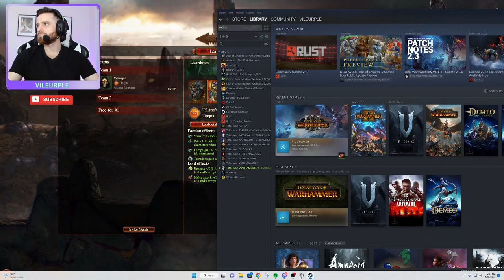Total War Warhammer 3 Multiplayer Campaign Co-Op Gameplay Korq-Gar + Tiktaq'to Immortal Empires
Join us in the epic world of Total War: Warhammer 3 Immortal Empires as we embark on a thrilling multiplayer campaign on Legendary Difficulty! In this series, my friend TheeDoubleD and I team up to command the mighty Lizardmen faction, each taking on unique and powerful lords to crush our enemies and dominate the Warhammer world.

Kroq-Gar: The Last Defender of Xhotl
Witness the unstoppable force that is Kroq-Gar, the ancient Saurus Oldblood and the last survivor of the ruined temple-city of Xhotl. Marked for greatness from birth, Kroq-Gar commands a ferocious army of Saurus warriors and mighty Carnosaurs, claiming the largest and most fearsome as his loyal companion, Grymloq. Gifted with the Hand of Gods by the High Slann Mage-Priest, Lord Mazdamundi, Kroq-Gar's sacred duty is to exterminate all creatures not part of the Old Ones' Great Plan. Join us as we lead the armies of Hexoatl, fighting wars across continents in the name of the Last Defenders!

Tiktaq'to: Master of Skies
Experience the death-defying tactics of Tiktaq'to, the cunning Skink Chief, and Master of Skies. Leading his fearless squadron from atop his Terradon, Zwup, Tiktaq'to excels in aerial combat and bold hit-and-run attacks. With an unparalleled sense of when and where to strike, he has achieved countless victories against forces much larger than his own. Expect breathtaking aerial maneuvers as we evade arrows and unleash lethal attacks on our foes. Will Tiktaq'to's mastery of the skies lead us to victory, or will our enemies find a way to bring us down? Join the livestream to find out!

Don't miss the action-packed cooperative multiplayer campaign as we strategize, conquer, and forge our empires in Total War: Warhammer 3. Whether you're a seasoned veteran or a newcomer to the Warhammer universe, there's something for everyone in this epic journey. See you on the battlefield!

An epic co-op campaign with my new friend,  @TheeDoubleD    . Let the prophecy unfold!

Factions Selected:
Korz-Gar of The Last Defenders: TheeDoubleD
Tiktaq'to of Tlaqua: Vileurple

Game Settings:
Campaign Difficulty: Legendary
Battle Difficulty: Very Hard
End Game Crisis: ULTIMATE
Activated on turn: 100

total war co op
total war co op campaign
total war coop
total war multiplayer
total war multiplayer campaign
total war warhammer 3 multiplayer co op
total warhammer coop
warhammer 3 best co op factions
warhammer 3 co op
warhammer 3 co op campaign
warhammer 3 co op factions
warhammer 3 co op immortal empires
warhammer 3 coop
warhammer 3 coop campaign
warhammer 3 coop campaign ideas
warhammer 3 coop factions
warhammer total war co op
total warhammer 3 co op